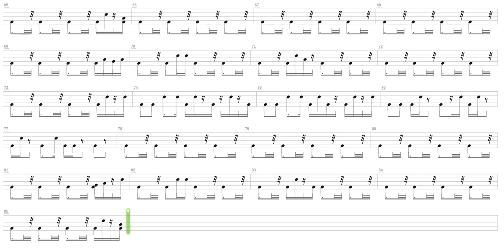Castlevania Harmony of Dissonance + Michiru Yamane + Drum only + Drum tab